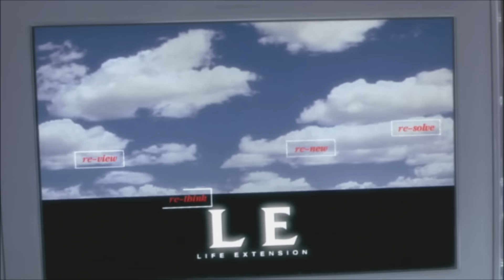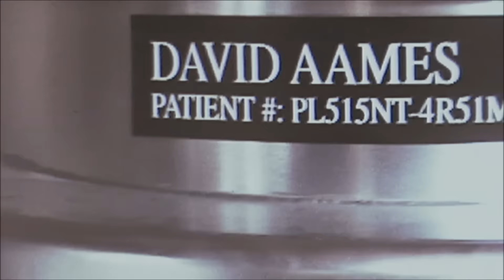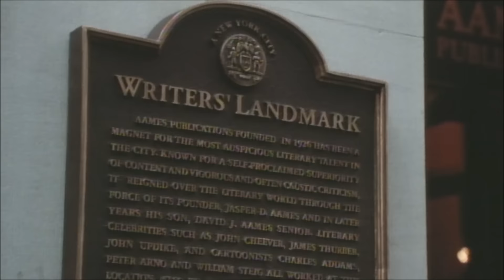Vanilla Sky Deleted Scene And Alternate Ending (rare)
Directed By Cameron Crowe. 2001
Cast:
Tom Cruise
Cameron Diaz
Penelope Cruz
Jason Lee

Based on Abre Los Ojos
Written By Alexandro Amenabar and Mateo Gil